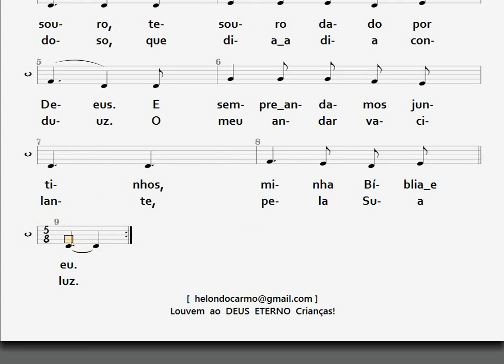8- MEUS TESOUROS - 2ª VOZ